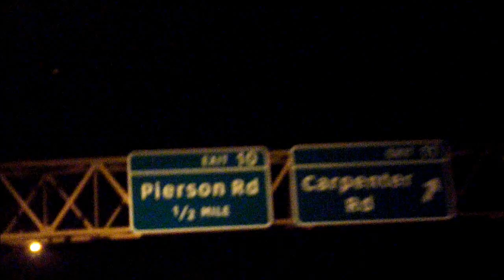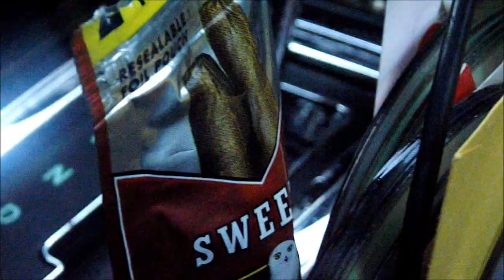KING MONDO TV.FT MADE MEN MUSIC INC / plus RELLOS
YOU CAN PLAY THE CLUB UTIL WE BRING THEM SPADES IN. AT IT AGAIN WITH THE PURE GANGSTA SHIT..THIS IS KING MONDO TV LIVE FROM THE MOST HATED CITY IN AMERICA..LUCIANO CORLEON,COOP DA VILLE,BIGG SNO,BULLETPROOF AND R.I.P TO MICKEE ABLO...THIS IS WAY MORE THAN MUSIC..THIS IS MADE MEN MUSIC INC.